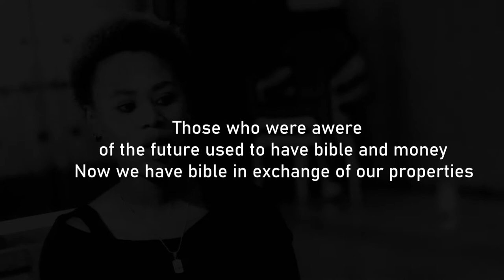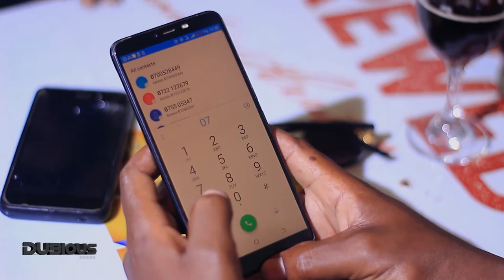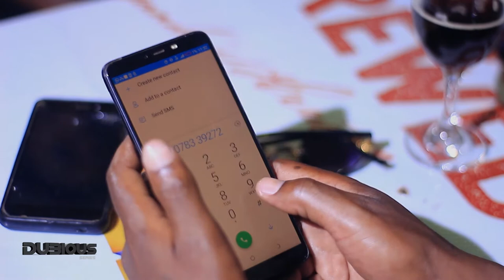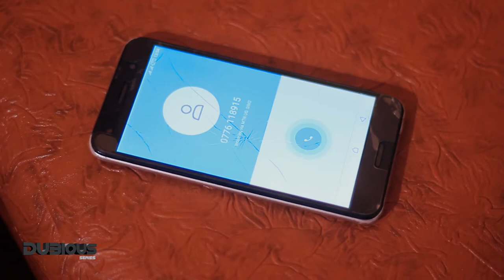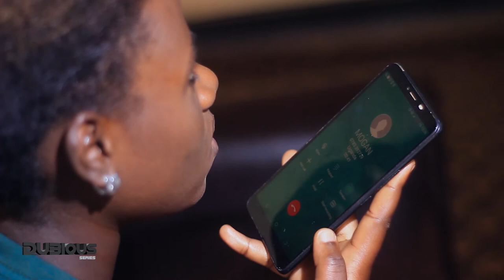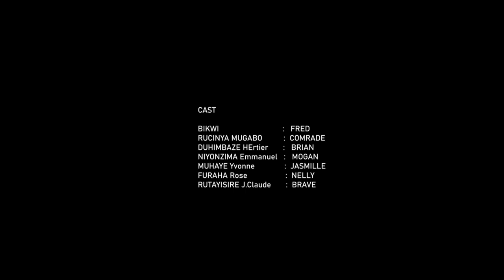DUBIOUS S1EP1 :Irebere iyi filim Mbega ijambo umukobwa abwiye umusore mbashije kumirwa!!!